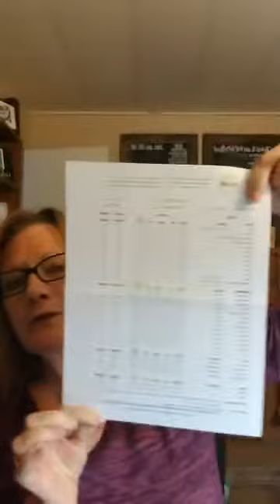hCG Phase 2 Recipe Group introduction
Introduction, my story, hCG Phase 2 Recipe group rules.  Why we only endorse prescription hCG and not homeopathic drops.  What happens to your body when you do the protocol on homeopathic drops. Why we only endorse the Original Simeons Protocol.  Recipes MUST be original protocol food only!  We have changed rules since this was recorded and will not allow rogue posts at all in the group.  Becoming New Again Weight Loss provides prescription hCG working with a Dr.  We offer hCG coaching to help you succeed on the hCG Protocol.

If you have questions about your round schedule a complimentary call